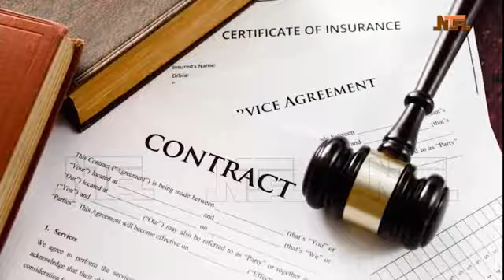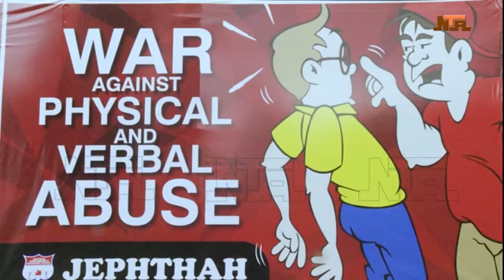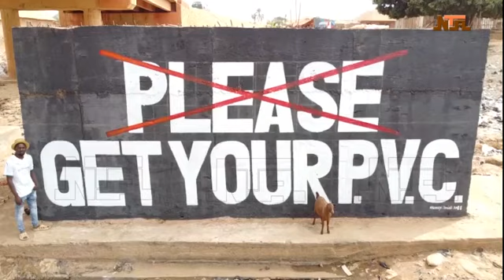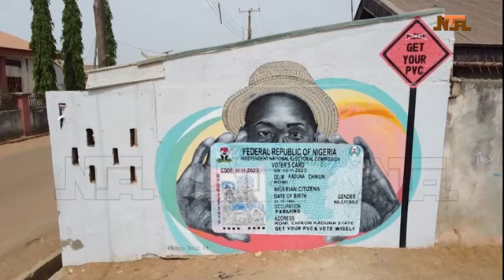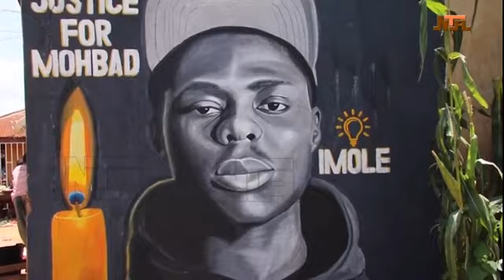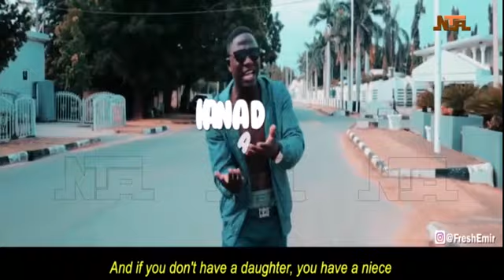Weekend deal | Influences and Consequences | 14 October 2023 | NTA